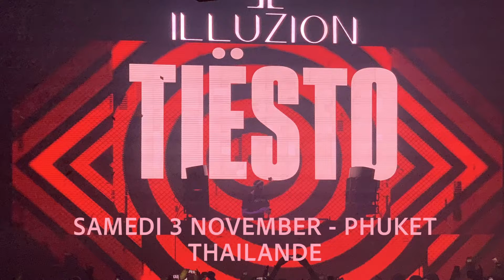Tiësto | Illuzion - PHUKET 2018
Amazing set Tiesto you legend!! Great to see you back at PHUKET rocking the mainstage!!